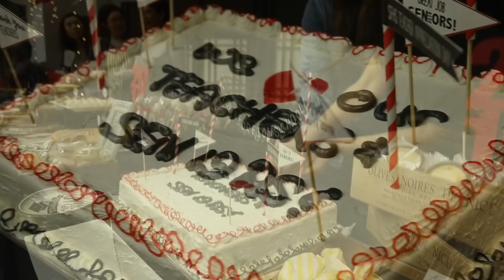Senior Walk - Class of 2019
Music Credit to Rascal Flatts "My Wish"